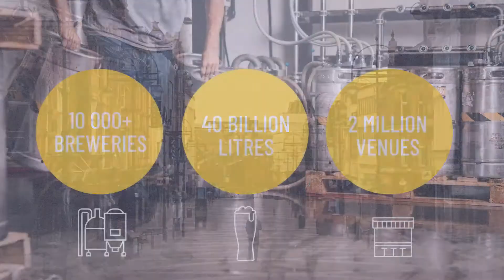TIME TO RECONNECT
SUPPORTING THE RECONNECTION OF BREWING AND THE HOSPITALITY SECTOR